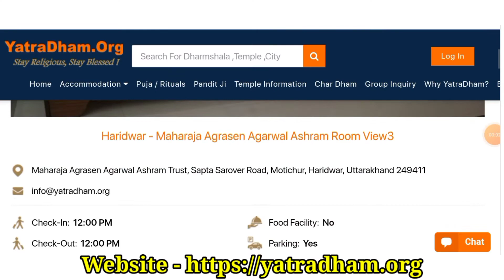Maharaja Agrasen Agarwal Ashram Trust Haridwar || Neat & Clean AC Rooms -Best Dharamshala to Stay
In this video, I am sharing complete information about Best and cheapest Accommodation in Haridwar. This video helps in finding best accommodation in Haridwar.

• Maharaja Agrasen Agarwal Ashram Trust Haridwar
Address: Sapta Sarover Road, Motichur, Haridwar, Uttarakhand 249411

Hey buddy..
In this channel I will share best view which I seen, my travel experience and also my learning which help during you trip If you want any help please contact with the help of social media links.